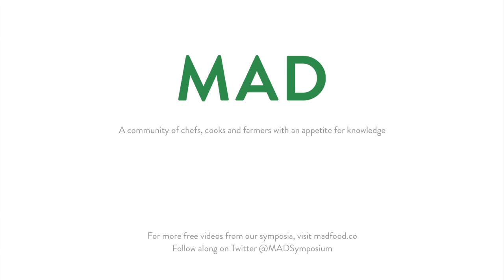Guts and Passion Shaped my Career | Barbara Lynch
Barbara Lynch, who runs Boston's most acclaimed restaurant group. At 2013's MAD 3 Symposium, she discussed her career, and the role guts and passion have played in it.